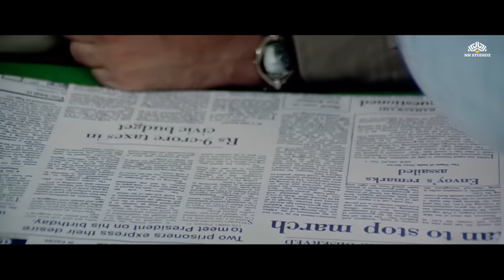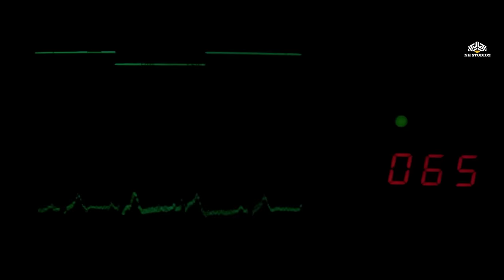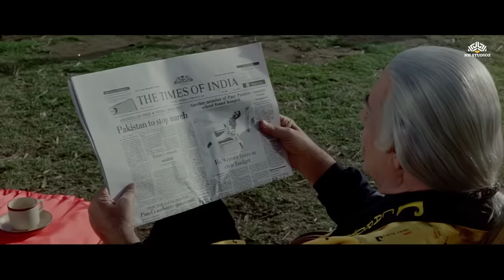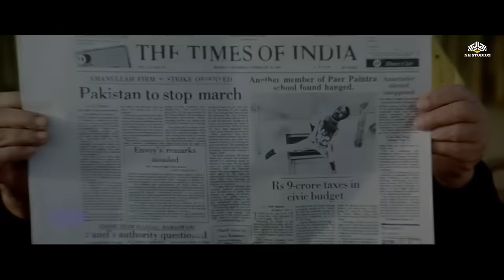जिगर Full Movie | New Blockbuster 2023 | Jigar Hindi Movie | Ajay Devgan,Karisma Kapoor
Movie : Jigar | जिगर
Cast : Ajay Devgn, Karisma Kapoor, Arjun, Aruna Irani, Ajit, Gulshan Grover, Paresh Rawal, Ishrat Ali, Shashi Kiran, Vikas Anand, Goga Kapoor, Madhavi, Yunus Parvez, Asha Sharma, Gurbachan, Sudhir, Brijesh Tiwari, Husen Khan
Director : Farouq Siddique

राजू और दुर्योधन की दोस्ती ने एक दरिद्र तक़दीर को बदला। दुर्योधन के अत्याचार ने राजू को एक उग्र योद्धा बनाया, जिसने बाबा ठाकुर के साथ सीखा और अपनी बहन के लिए प्रतिशोध लिया। 🎥💥

Ajay Devgan ka Full Movie

ajay devgan ki superhit movie
हिंदी मूवी ajay devgan
ajay devgan songs
hindi movie 2022 full movie
full movie in hindi jigar
jigar movie full action
new latest action movie jigar